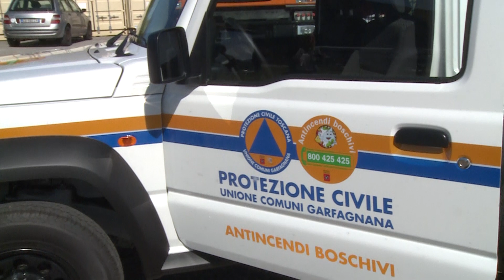Un nuovo mezzo antincendio pe ril personale dell'Unione Comuni Garfagnana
Un nuovo mezzo per potenziare il servizio antincendio boschivo. Lo ha acquistato l’unione comuni della Garfagnana grazie anche ad un contributo della Regione Toscana, un piccolo fuoristrada Suzuki 4x4 attrezzato per dirigere le operazioni antincendio.